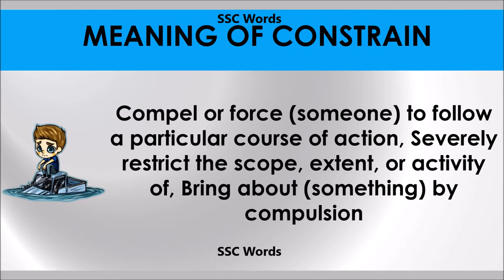Constrain # Improve English # Meaning and 5 sentences # GRE CAT GMAT word # SSC Words